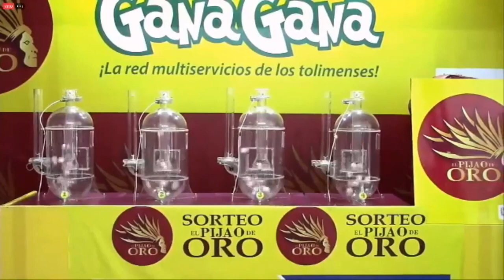Resultado EL PIJAO DE ORO del martes 21 de diciembre del 2021 ✅🥇🔥💰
Hola buenas tardes, te presentamos los resultados de las loterías y chances en Colombia, vamos con el Resultados del Chance Pijao de Oro del martes 21 de diciembre de 2021.